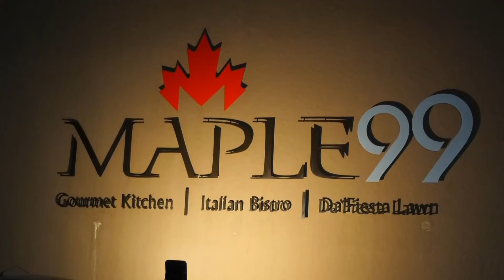game jockey kavita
Hosting GAMES on birthday party